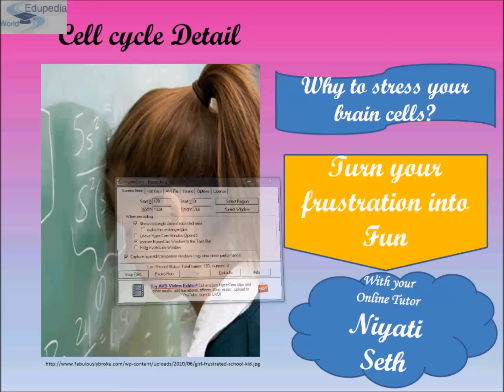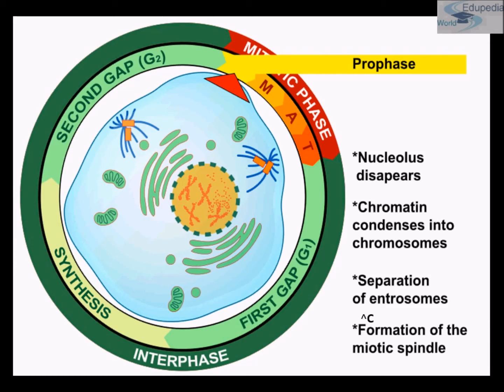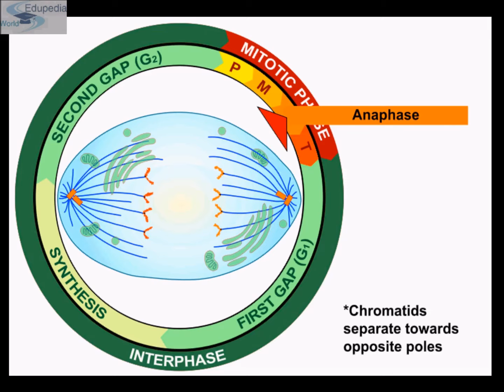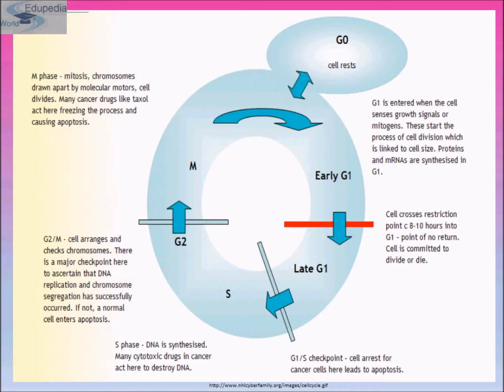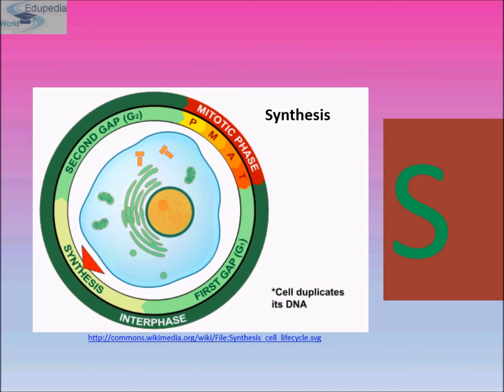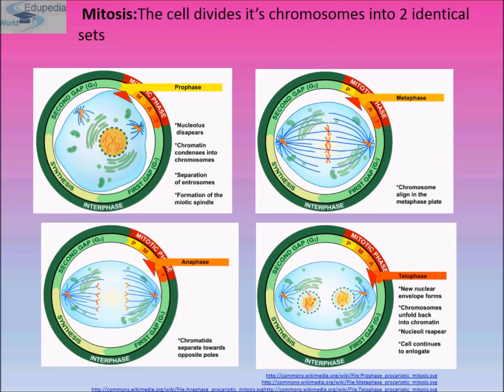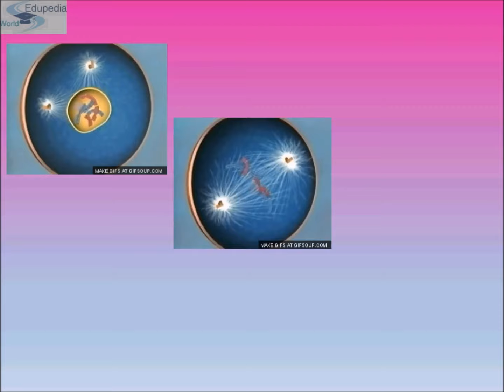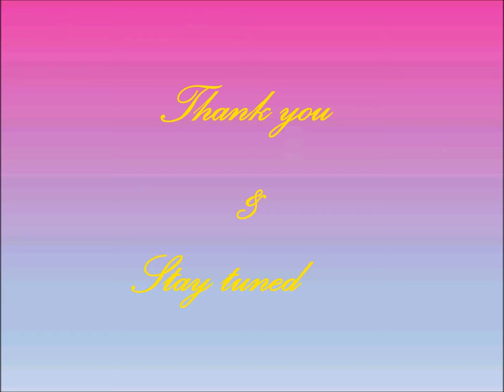Cell Cycle | Introduction | Detailed Explanation | Phases | First Gap, Synthesis (S), Mitosis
Zoology (Biology of Sciences) Grade 11 : High School Learning;

Topic Covered :

1. Cell Cycle : 00:00:16 - 00:06:42
    - Introduction
    - Phases

2. Prophase, Metaphase, Anaphase : 00:06:42 - 00:15:07

3. Interphase : 00:15:07 - 00:30:01
    - Summary
    - Stages
      a. G1 (First Gap)
      b. S (Synthesis)
      c. G2 (Gap 2)
     d. Mitosis

for more videos on Zoology (Biology of Sciences) Grade 11;